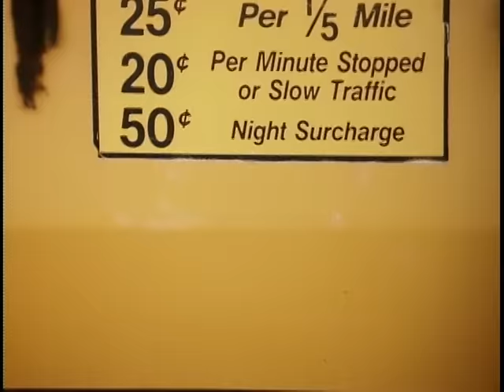Steel Pulse - Taxi Driver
Music video by Steel Pulse performing Taxi Driver. (C) 1991 UMG Recordings, Inc.